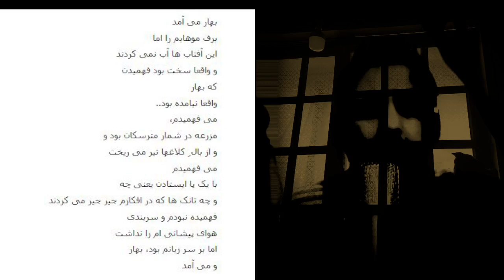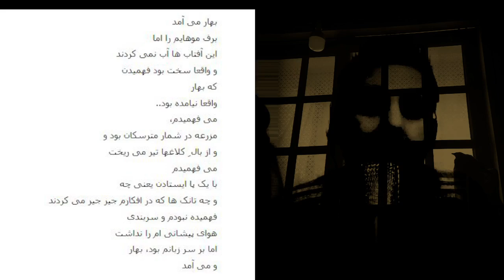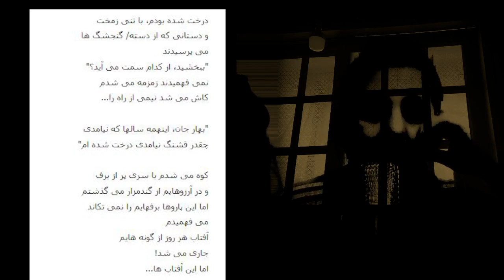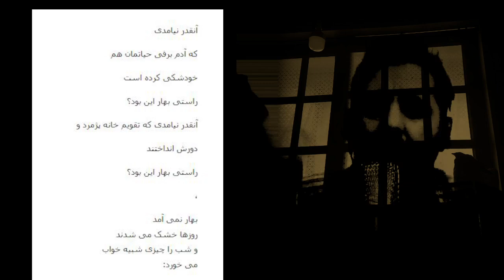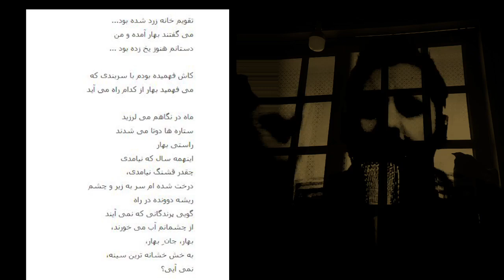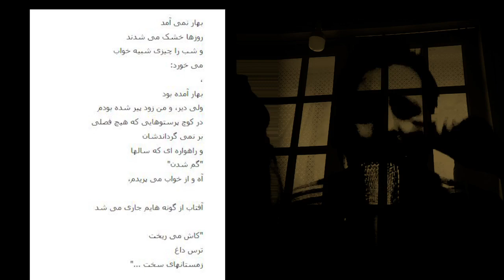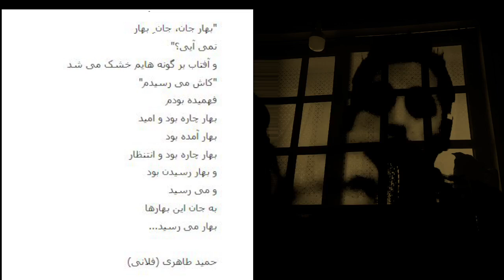شعر: راستی بهار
متن شعر:

بهار می آمد
برف موهایم را اما
این آفتاب ها آب نمی کردند
و واقعا سخت بود فهمیدن
که بهار
واقعا نیامده بود..
می فهمیدم،
مزرعه در شمار مترسکان بود و
و از بال ِ کلاغها تیر می ریخت
می فهمیدم
با یک پا ایستادن یعنی چه
و چه تانک ها که در افکارم جیر جیر می کردند
فهمیده نبودم و سربندی
هوای پیشانی ام را نداشت
اما بر سر زبانم بود، بهار
و می آمد

درخت شده بودم، با تنی زمخت
و دستانی که از دسته/ گنجشگ ها
می پرسیدند
"ببخشید، از کدام سمت می آید؟"
نمی فهمیدند زمزمه می شدم
کاش می شد نیمی از راه را...

"بهار جان، اینهمه سالها که نیامدی
چقدر قشنگ نیامدی درخت شده ام"

کوه می شدم با سری پر از برف
و در آرزوهایم از گندمزار می گذشتم
اما این پاروها برفهایم را نمی تکاند
می فهمیدم
آفتاب هر روز از گونه هایم
جاری می شد!
اما این آفتاب ها...

تقویم خانه زرد شده بود...
می گفتند بهار آمده و من
دستانم هنوز یخ زده بود ...

کاش فهمیده بودم با سربندی که
می فهمید بهار از کدام راه می آید

ماه در نگاهم می لرزید
ستاره ها دوتا می شدند
راستی بهار
اینهمه سال که نیامدی
چقدر قشنگ نیامدی،
درخت شده ام سر به زیر و چشم
ریشه دوونده در راه
گویی پرندگانی که نمی آیند
از چشمانم آب می خورند،
بهار، جان ِ بهار،
به خش خشانه ترین سینه،
نمی آیی؟

آنقدر نیامدی
که آدم برفی حیاتمان هم
خودشکی کرده است
راستی بهار این بود؟

آنقدر نیامدی که تقویم خانه پژمرد و
دورش انداختند

بهار نمی آمد
روزها خشک می شدند
و شب را چیزی شبیه خواب
می خورد:
بهار آمده بود
ولی دیر، و من زود پیر شده بودم
در کوچ پرستوهایی که هیچ فصلی
بر نمی گرداندشان
و راهواره ای که سالها
"گم شدن"
آه و از خواب می پریدم،

آفتاب از گونه هایم جاری می شد

"کاش می ریخت
ترس داغ
زمستانهای سخت ..."

"بهار جان، جان ِ بهار
نمی آیی؟"
و آفتاب بر گونه هایم خشک می شد
"کاش می رسیدم"
فهمیده بودم
بهار چاره بود و امید
بهار آمده بود
بهار چاره بود و انتنظار
و بهار رسیدن بود
و می رسید
به جان این بهارها
بهار می رسید...

فلانی نوشت: لطفا با لایک و سابسکرایب از ادامه تولید این محتوا حمایت کنید

اینستگرام: hamidtaheri.ht
توئیتر HT_Felani
کلاب هاوس: HT_felani
فیسبوک: HamidTaheriFelani
تلگرام: HT_felani
وبلاگ: nakojaAbadeMan.blogfa.com